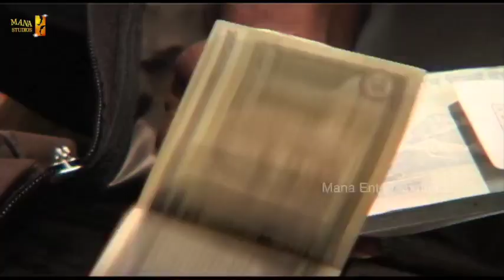Andaru Dongale Comedy Serial - Episode 16 || Sivannarayana, Vasu Inturi || Mana Entertainments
Welcome one, welcome all to this crazy, fantastic ride, where these silly fellas will tickle your funny bone. Watch 'Andaru Dongale' and have a few gags, because, life shouldn't be taken too seriously.